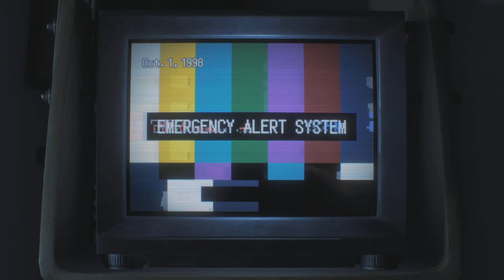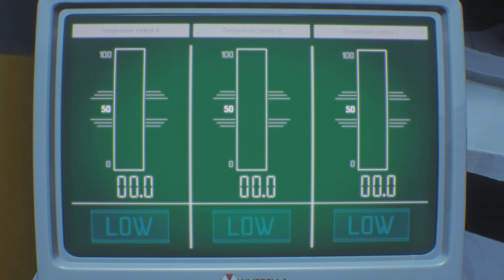Resident Evil 3 "Bigger 4" Mod Full Game Part 2/2